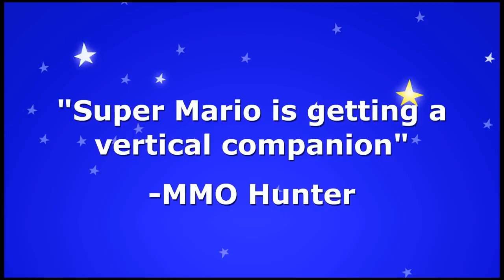CGR Trailers - SUPER KID CANNON Trailer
Classic Game Room's CGR Trailers presents a trailer for SUPER KID CANNON from Skyjoy Interactive for mobile gaming devices. Enjoy!